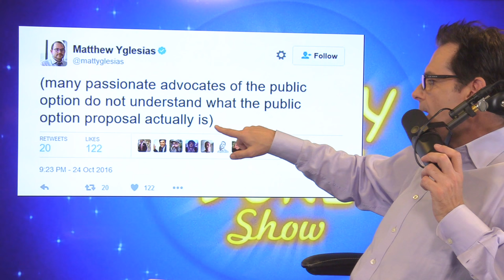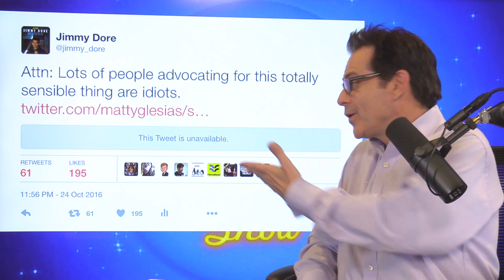Lefty Journo Matt Yglesias Is A Republican In Liberal Clothing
Alleged left wing journalist like Matthew Yglesias took to Twitter to smear and demean those in favor of a public option.

Jimmy Dore breaks it down with Dave Anthony.

Mourning Remembrance by Jim Earl on Amazon